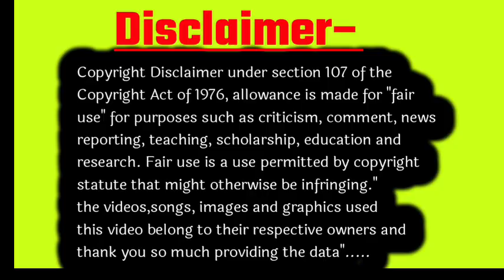ये लक्षण सबसे जल्दी सबसे पहले दिखते हैं लड़का होने पर? Beta hone ke lakshan pregnancy mein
1 se 9 mahine ladka hone ke lakshan
pregnancy ka pahla mahina ladka hone ke
pregnancy ka chautha mahina ladka hone ke lakshan